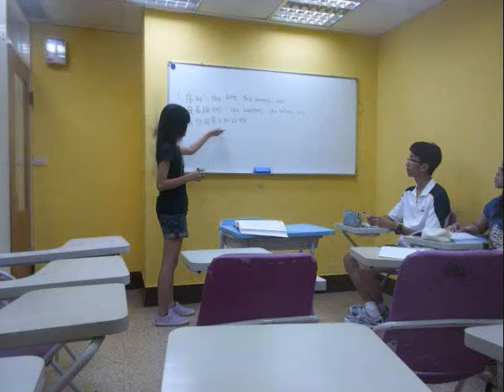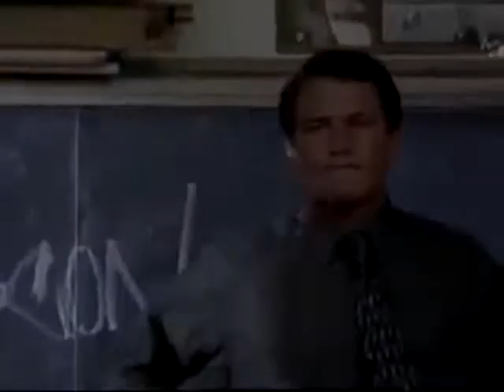Saint Mary's University Master's in Education (WI) Video introduction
This is my video introduction for EDUW 691 Professional Skills. I will update on the grade. It was kind of difficult to do because I don't have my own class, which makes it a little difficult to show everyone around one's classroom.